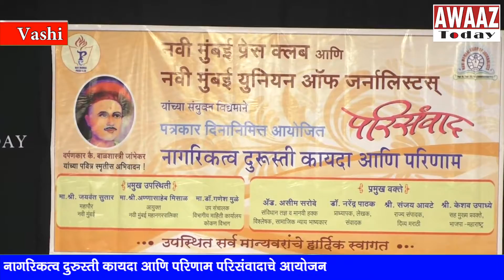नवी मुंबई प्रेस क्लब आणि नवी मुंबई युनियन ऑफ जर्नालिस्ट यांच्या संयुक्त विद्यामाने पत्रकार दिन